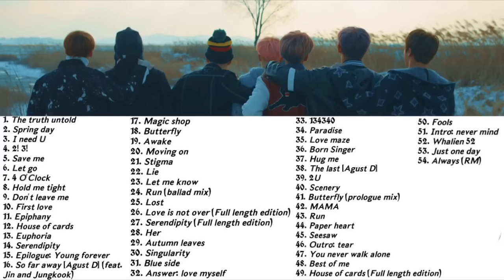[bts playlist] → sad songs